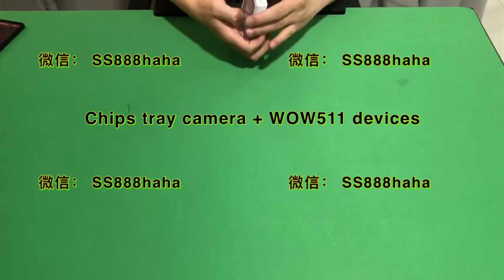德州扑克最新款出千工具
德州扑克最新款出千工具百家乐德州扑克骰子色子天九牌九麻将扑克牌十三张出千作弊稳赢包赢产品设备工具道具仪器赌具技巧技术方法方式